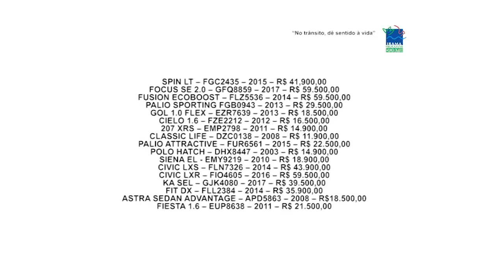Gazeta Motors - Fiat Ventuno Aricanduva